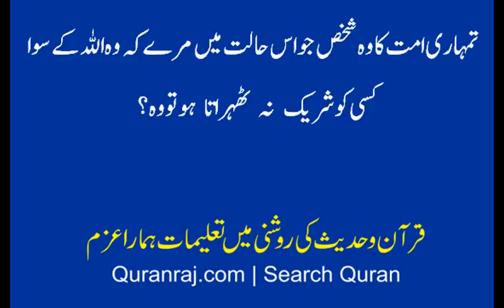Allah Ka Shareek Na Therana Aur Is Halat Mein Mar Jana